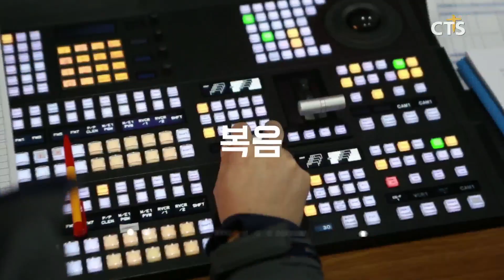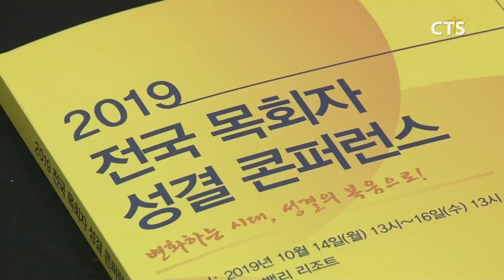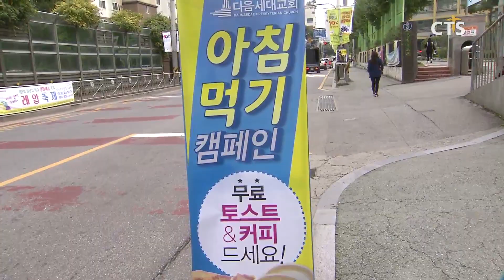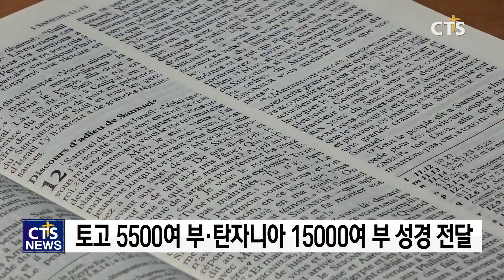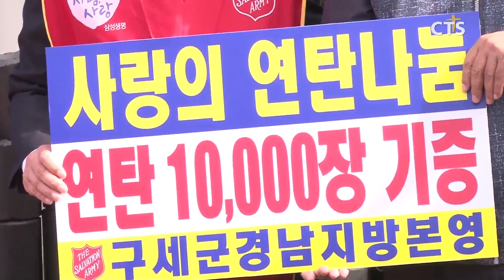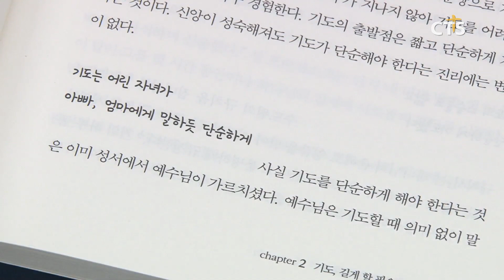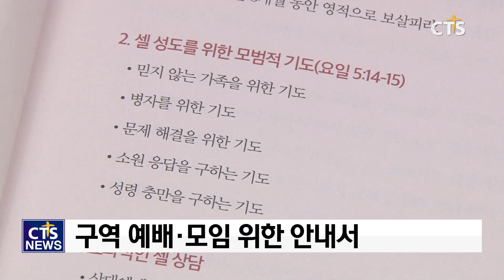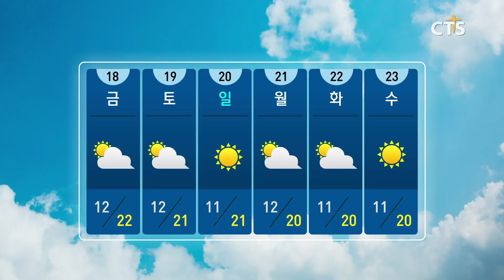2019년 10월 16일 전체뉴스 l CTS뉴스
헤드라인
1. 기성, 2019 전국 목회자 성결 콘퍼런스, “성결복음으로 세상에 희망을”
2. ‘어르신들, 따뜻한 점심 드세요’-정성이 담긴 사랑의 ‘점심식사’
3. [다음세대, 대한민국의 희망입니다] - 등굣길 학생들에게 토스트 제공 ‘다음세대교회’
4. 새문안교회, “명성교회 수습안 철회해야”
5. 교회협 日 방문, “조선인 학교 돕기 위한 다양한 연대 활동 이어갈 것”
6. 재단법인 대한성서공회, 김천제일교회 후원으로 토고·탄자니아에 성경 기증
7. 한국기독교문화예술총연합회 ‘CTS와 함께하는 가을맞이 시화전’
8. 경기 광주 CTS JOY 어린이 영어 합창단 창단

1. 예장합동 무안노회 제128회 정기회
2. 열린오케스트라와 함께하는 야외연주회
3. 제12회 목포YMCA 이사장기 파크골프대회
4. 예장통합 충북노회 정기노회
5. 제20회 개척교회 설립기금 마련을 위한 찬양음악회
6. 청주서원교회 주대준 장로초청 백만인헌신예배
7. 굿프렌즈 페스티벌
8. 부산서문교회 제11회 어린이잔치 놀러와
9. 구세군경남지방본영 사랑의 연탄 나눔
10.CTS영서방송 개국15주년 기념 ‘치유의 사람 요셉’ 뮤지컬
11.도림사랑교회 사랑의바자회
12.예장합신 제주노회 + 예장고신 제주노회 정기노회
13.책으로 여는 신앙
14.뉴스THE보기 육순종 총회장/ 한국기독교장로회